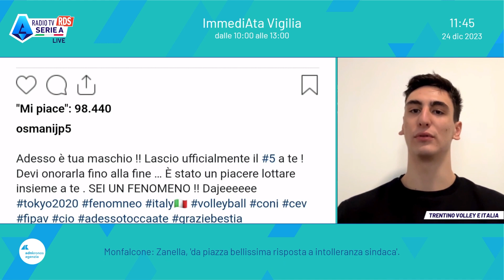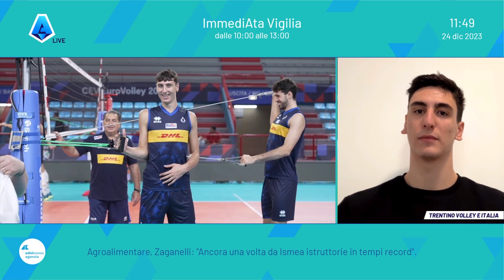🎙️ INTERVISTA | Michieletto a Radio Tv Serie A: "Il mio cuore batte per Trentino Volley e Inter"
L'intervista integrale allo schiacciatore dell'Itas Trentino dal network ufficiale della Lega Calcio il 24 dicembre 2023 all'interno del programma domenicale "ImmediAta Vigilia", condotto da Lia Capizzi